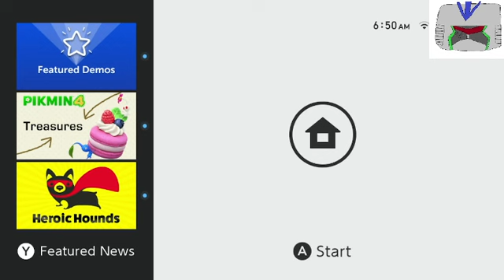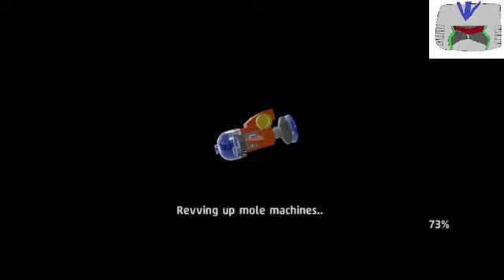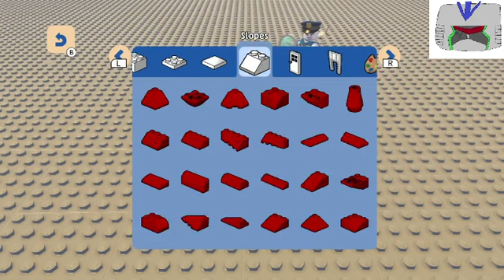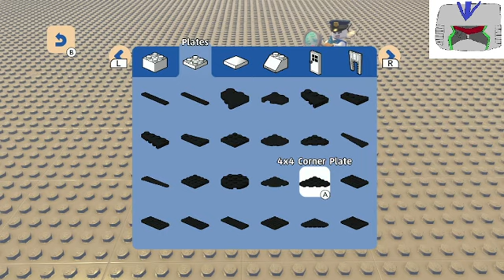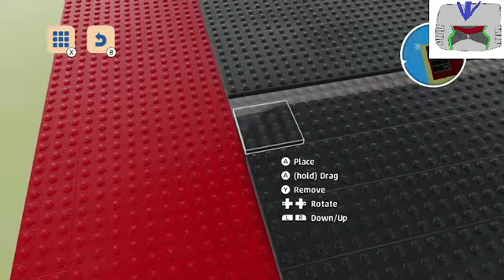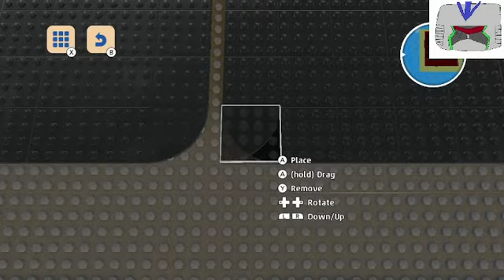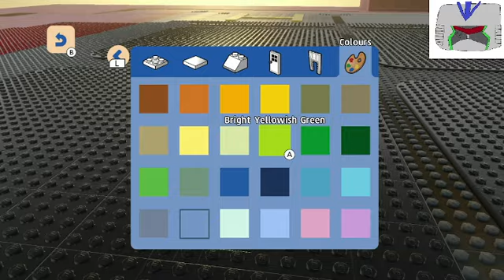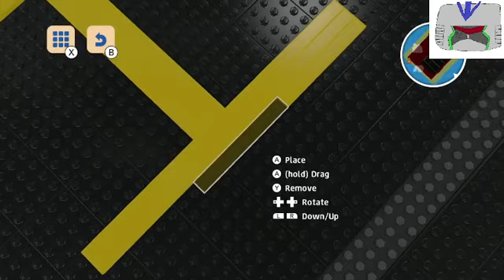the world of lego 8